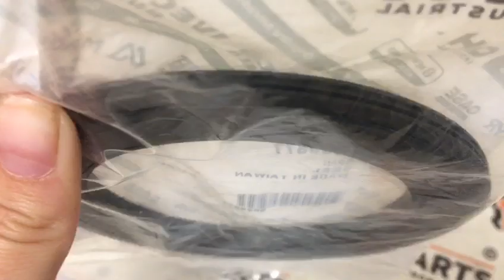9829877 Уплотнительное кольцо CNH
уплотнительное кольцо  CNH , New Holland  , SEAL  CNH , New Holland

9829877 уплотнительное кольцо  CNH , New Holland
9829877 SEAL  CNH , New Holland
Внутренний диаметр 82,55 мм,
наружный диаметр 114,3 мм, 7,95 мм

Стопартс (Stoparts)